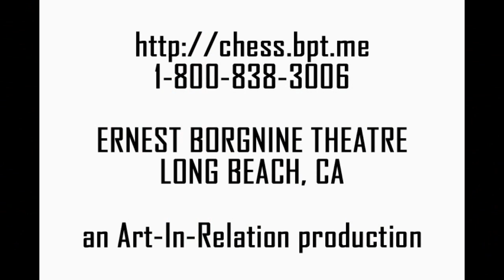CHESS: The Musical - Short Teaser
Art-In-Relation presents CHESS: The Musical directed by Jonas Sills at the Ernest Borgnine Theatre in Long Beach (855 Elm Avenue / 90813) from October 2 until October 18 - Tickets are available by calling 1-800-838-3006